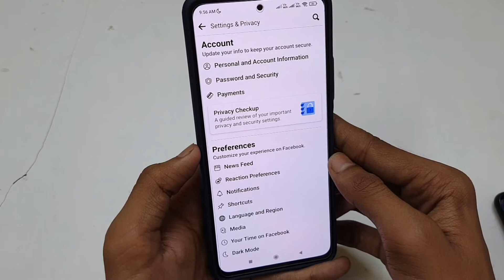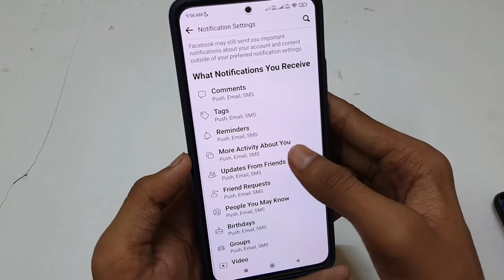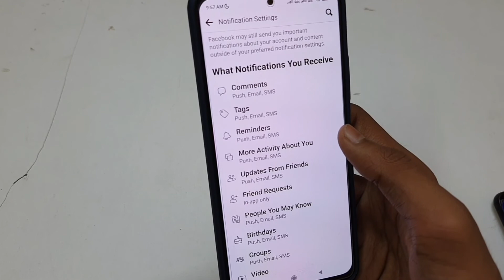Facebook Friend Request Notification Off | Facebook Friend Request Notification Kaise Band Karen